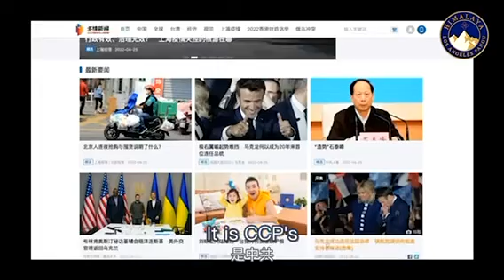多维网站经营超20年，是中共对外最大、最正规、最有力量的一个政治情报平台。多维关闭事件成为中共对郭文贵先生实施法律超限战及对美国司法腐败的滑铁卢！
Duowei website has been operating for more than 20 years. It is CCP's the most formal, powerful political and intelligence platform. Duowei website closure incident became the waterloo of the CCP’s legal unrestricted warfare against Mr. Guo Wengui and the judicial corruption of the United States!